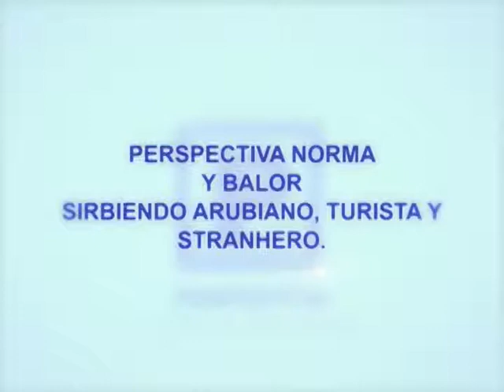30 Perspectiva 29 MAART 2019